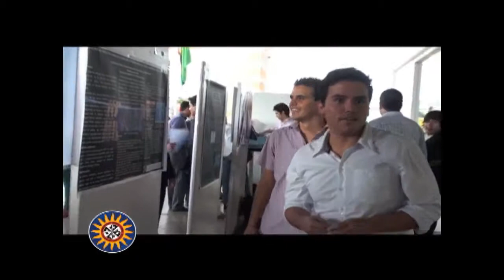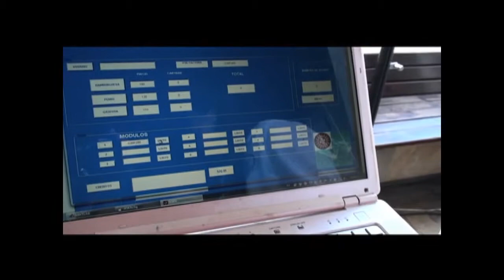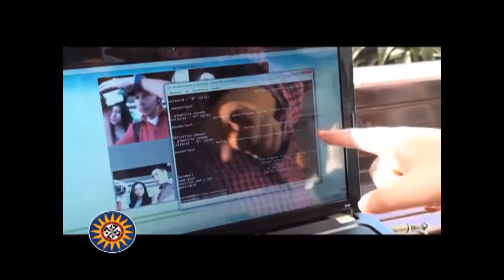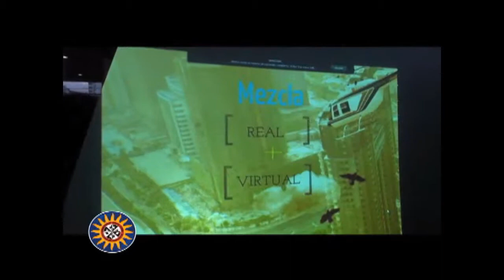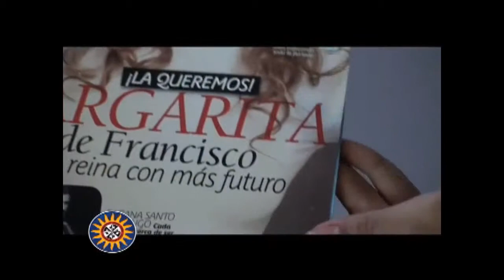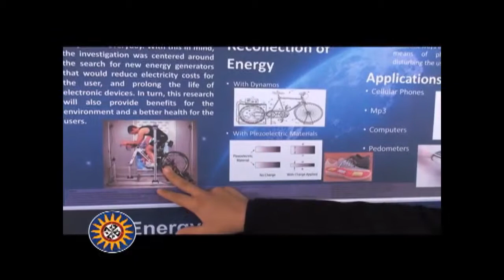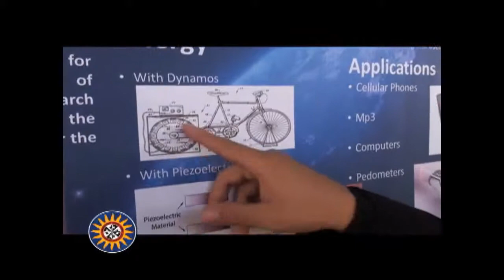5 Feria FEPROINTEL II 2012